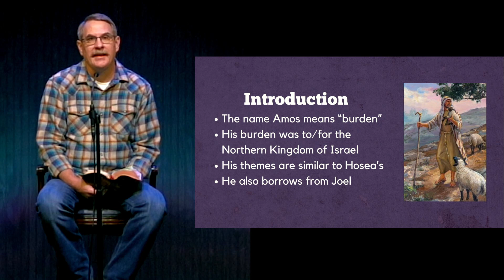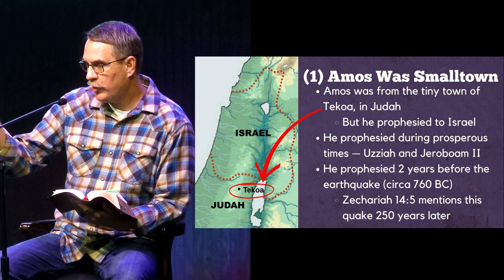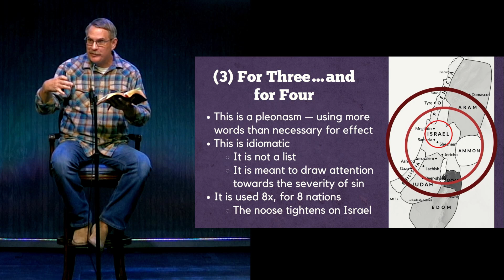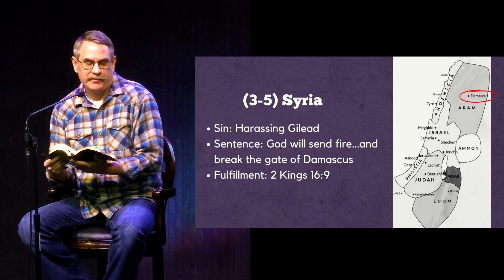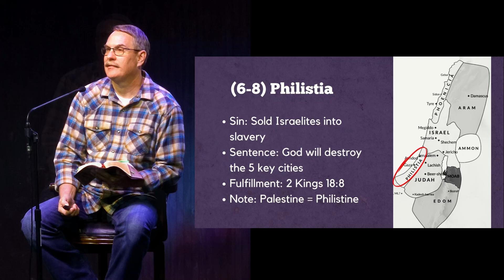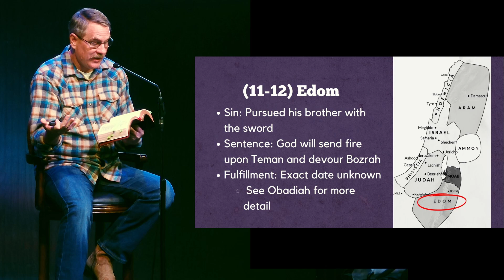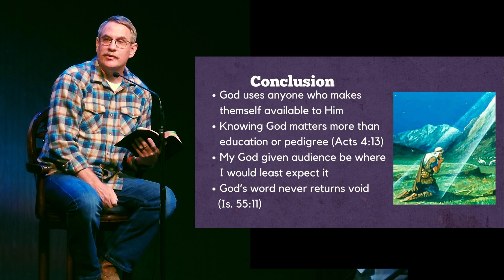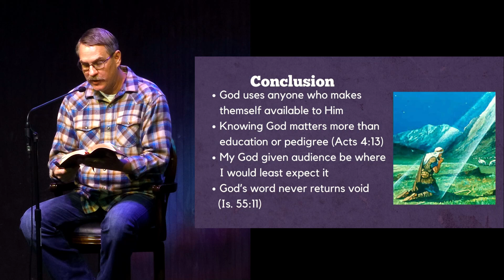10-20-24 Amos 1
Along Came a Prophet